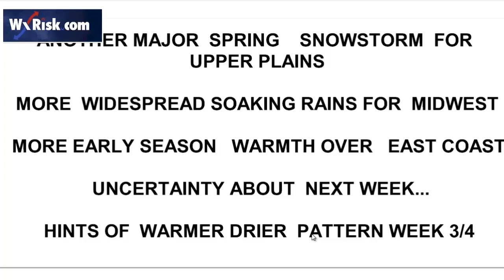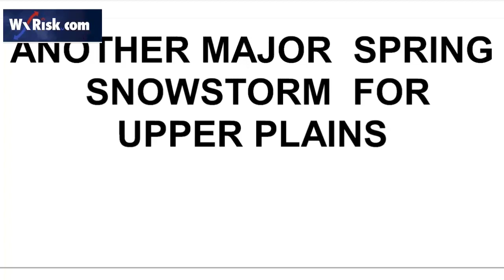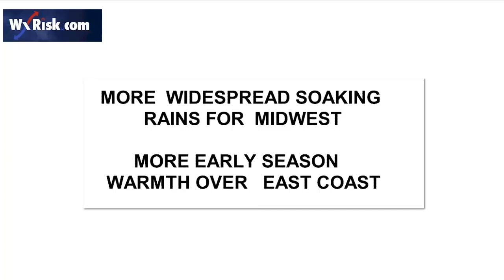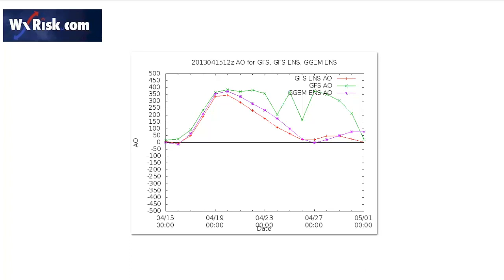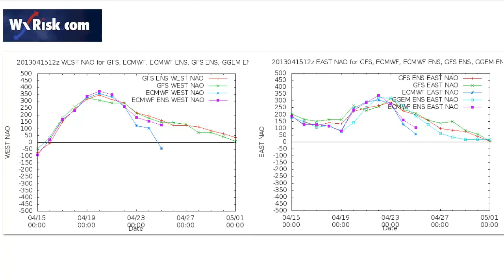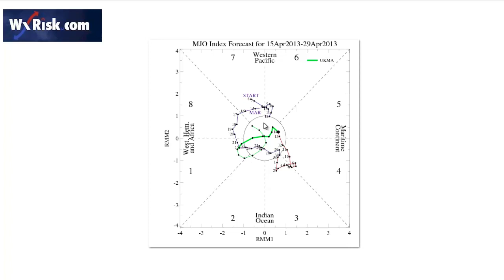THIS WEEK IN WEATHER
A Sunday evening video featuring in depth discussion of weather patterns ...weather Models and trends for the next 2 week over the US